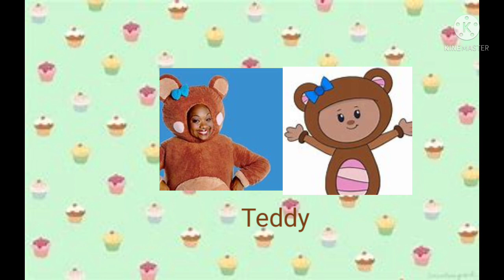Mother goose club cast